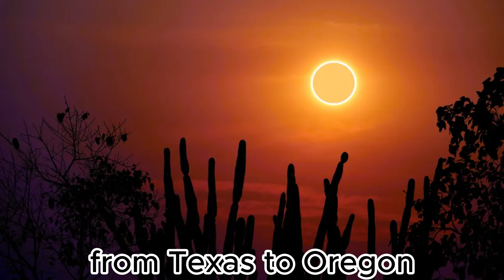Annular solar eclipse 2023: How to watch Oct. 14 'ring of fire' in person and online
"Welcome to KnowledgeKorner, your one-stop destination for a world of wisdom and information!

At KnowledgeKorner, we're passionate about sharing knowledge, igniting curiosity, and expanding your horizons. Our channel is dedicated to bringing you a diverse range of engaging and informative content that covers a wide spectrum of topics.